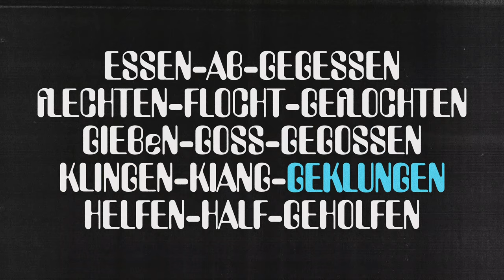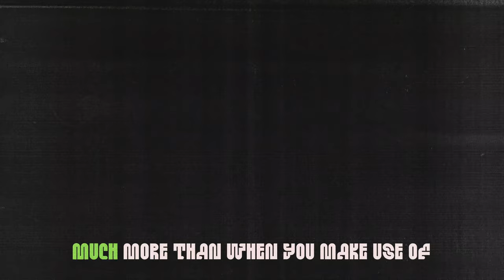John Grant - Rhetorical Figure (Lyric Video)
Taken from the album "Boy From Michigan" by John Grant, which is out now via Bella Union and Partisan records